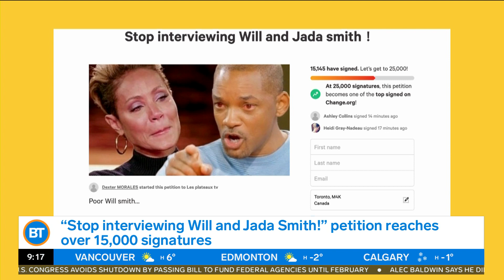Alec Baldwin speaks out following ‘Rust’ shooting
We round up the latest entertainment headlines - including Alec Baldwin's first interview since the 'Rust' shooting.